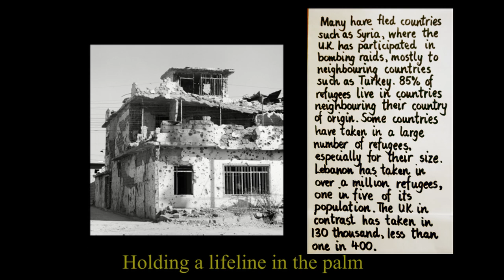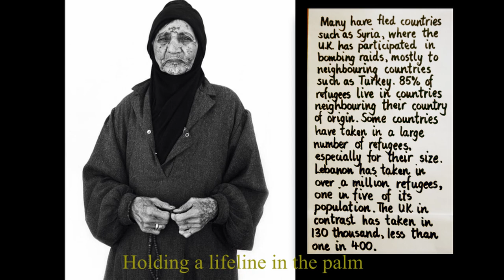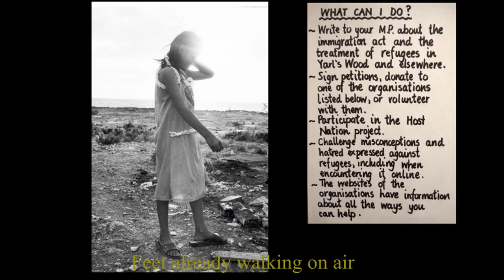Go to the Child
Go to the Child is a poem by Imtiaz Dharker, a Queen’s Gold Medal-winning poet, written for the BBC Radio 3 Breakfast Carol Competition 2019. The competition invited amateur composers to create new music for the poem. The deserved winning entry by Chris Black is linked below.
  Imtiaz kindly gave me permission to use her poem to create the above version, sung by Karen Harris, John Pulman and Santos Luzon. It was not entered into the competition, but is presented here with my short essay on refugees (hand-written by Karen).
  It is illustrated with photos by Giles Duley, a documentary photographer and writer, who kindly gave me permission to use his pictures. He is best known for his work documenting the long-term impact of war and is CEO of the Legacy of War Foundation and activist for the rights of those living with disabilities caused by conflict.

Refugee organisations and campaigns
- supporting UK refugees, crisis advice and practical support, mental health counselling
- helping individuals and communities rebuild their own lives after the trauma of war
- connecting refugees with host communities
- providing emergency aid and long-term solutions where they are most needed
- refugee and Migrant Forum of Essex and London
- Kent Refugee Action Network's Christmas fundraiser and support some of the world's most desperate people